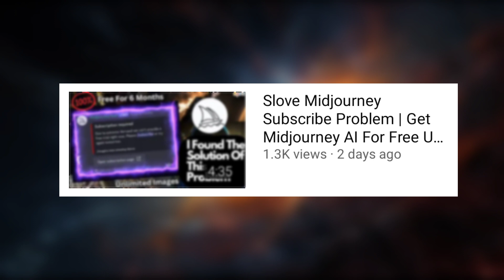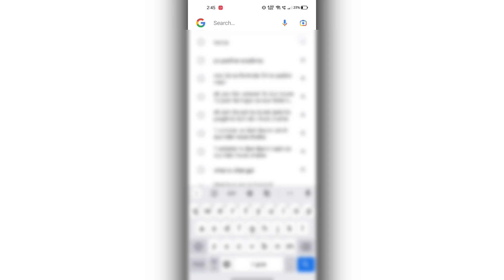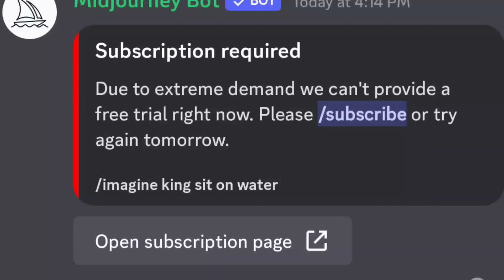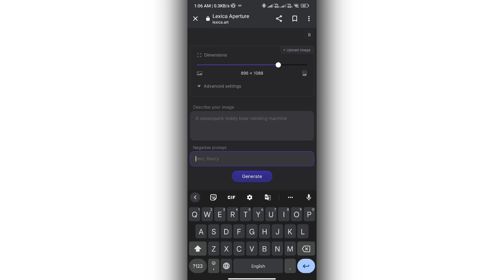Midjourney Images Generators Best alternative image generator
Hello Guys 😊,

Midjourney is an artificial intelligence program and service created and hosted by a San Francisco-based independent research lab Midjourney, Inc. Midjourney generates images from natural language descriptions, called "prompts", similar to OpenAI's DALL-E and Stable Diffusion. Midjourney is currently only accessible through a Discord bot on their official Discord server, by direct messaging the bot, or by inviting the bot to a third party server. To generate images, users use the /imagine command and type in a prompt; the bot then returns a set of four images. Users may then choose which images they want to upscale. Midjourney is also working on a web interface.The advertising industry has been quick to embrace AI tools such as Midjourney, DALL-E, and Stable Diffusion, among others.
But in few weeks Midjourney is not offering free trials. Many people are facing problems like